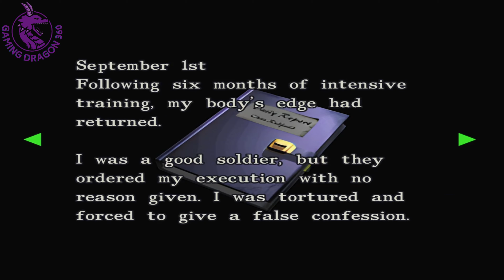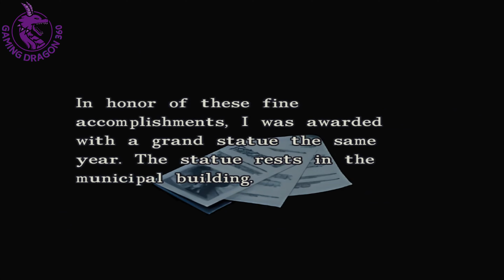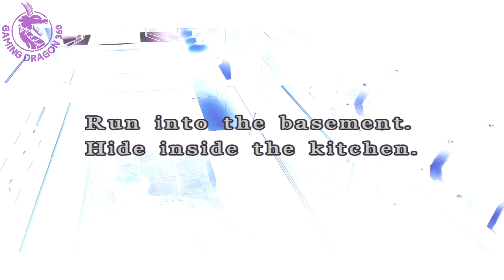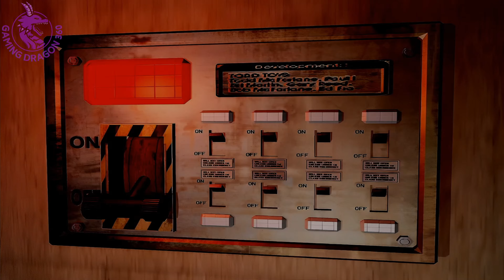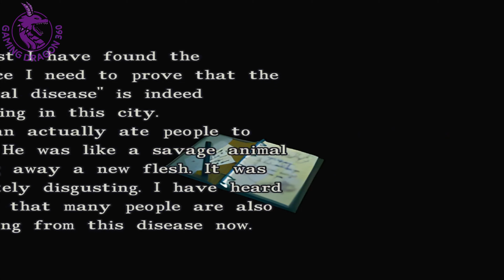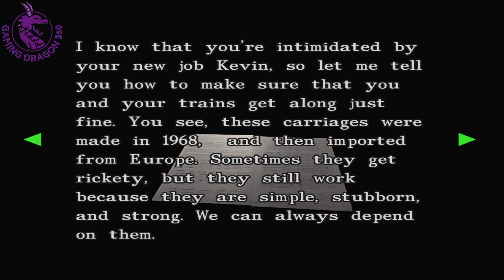Resident Evil 3 Nemesis PC HD - Part #2: Found a Tram Ride with UBCS Soldiers - S Rank Walkthrough